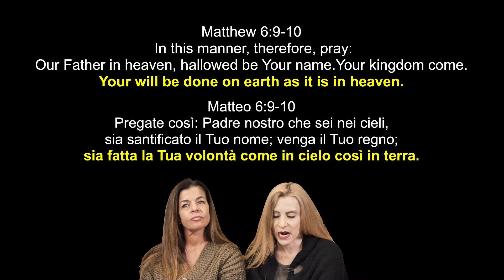HOW CAN I GET WHAT IS IN STORE FOR ME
COME RICEVERE CIÒ CHE E` STATO PREPARATO PER ME
Kevin Zadai Died. What Jesus Showed Him Will Amaze You! | Sid Roth's It's Supernatural!